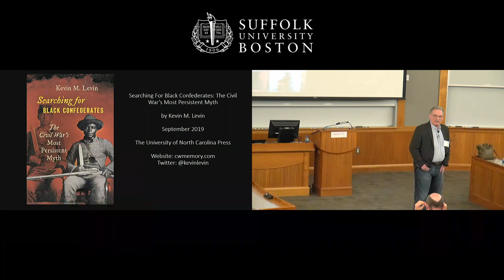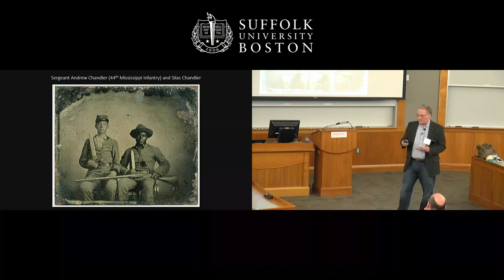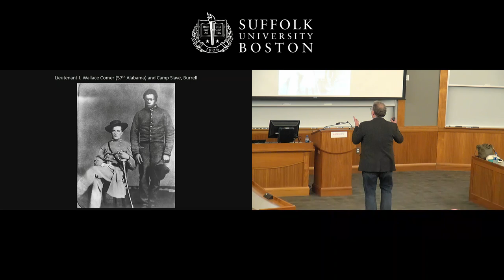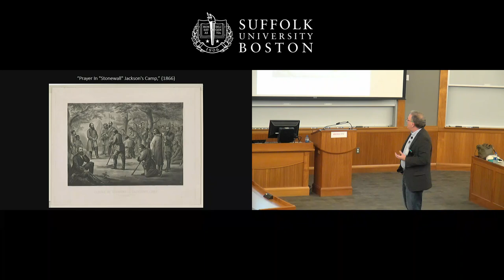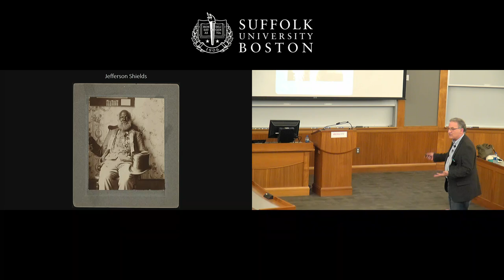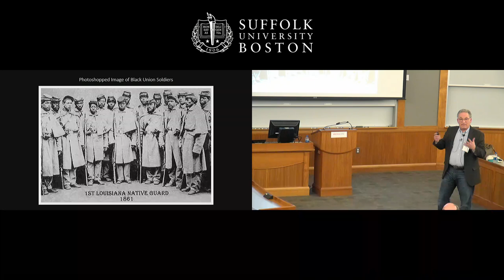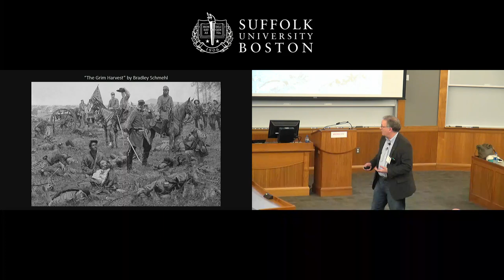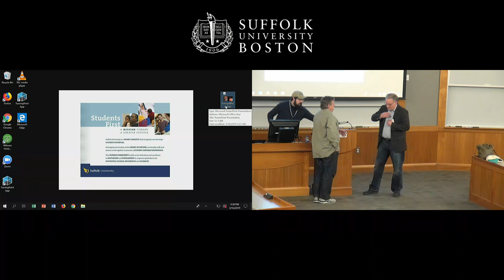Searching For Black Confederates | Kevin M. Levin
In recent years, Internet stories, textbooks, and even a Harvard professor have insisted that thousands of slaves took up arms and fought for the Confederacy in the Civil War. And yet, after close to ten years of research, I have yet to find a single wartime account from a Confederate soldier or civilian demonstrating the presence of black Confederate soldiers in the army before the final weeks of the war in March 1865. This session will examine the ways in which enslaved blacks were utilized in support of the Confederate war effort, the emergence beginning in the 1970s of the myth that thousands of African Americans served as Confederate soldiers, and why this myth persists to this day.

Kevin M. Levin (cwmemory.com) Instructor of History, Gann Academy
This was one of 60 sessions presented at History Camp Boston on March 16, 2019.  View more sessions from this History Camp and others here in the History Camp YouTube channel.

History Camp brings together people from all walks of life who are passionate about history. Join us!  Learn more about History Camps across the country,